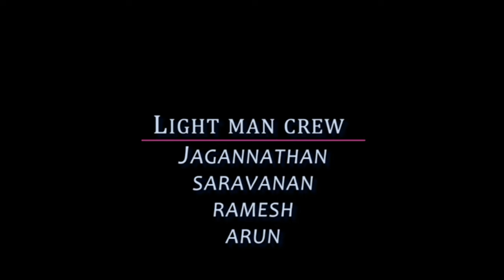How to make Idly mavu spl dosai l spl dosai l recipe in tamil l Amma samayal (இட்லி மாவு ஸ்பசல்)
How to make Idly mavu spl dosai l recipe in tamil l by Amma samayal